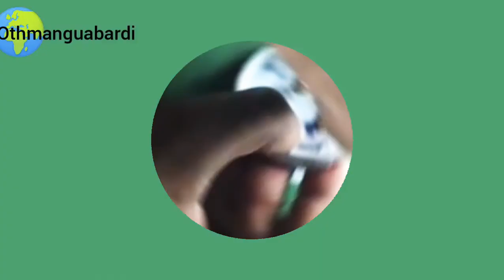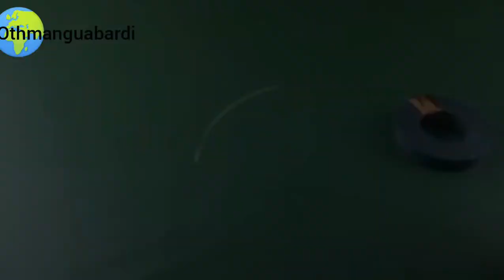Éclairage sans batterie @ الإضاءة بدون بطارية @Lighting without battery